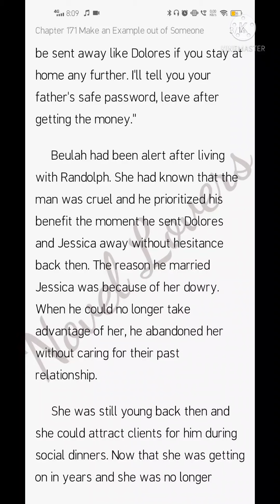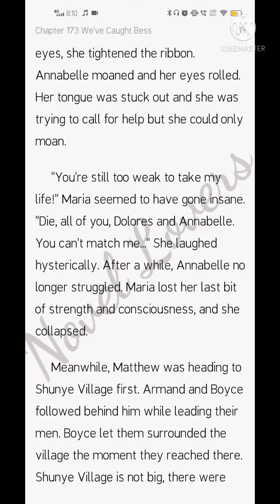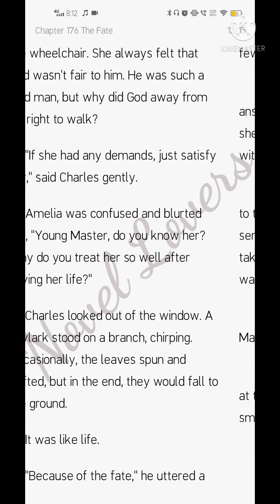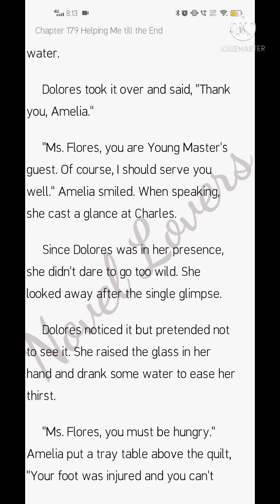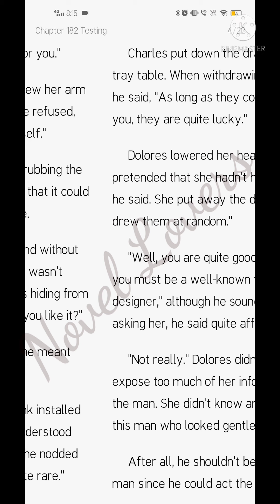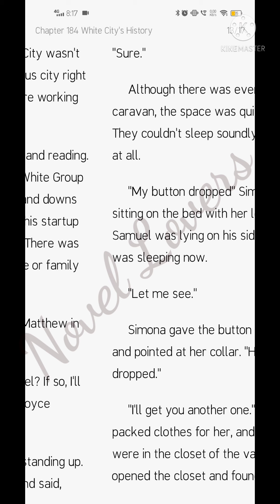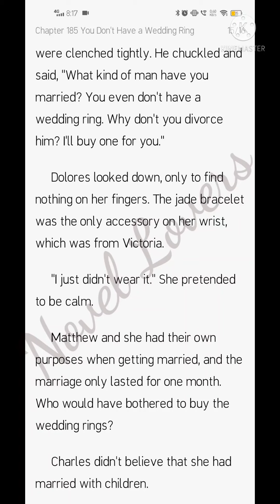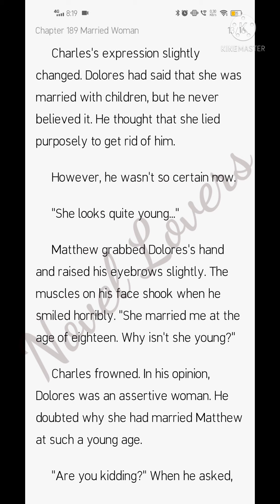Trapped in your Love (171-190)